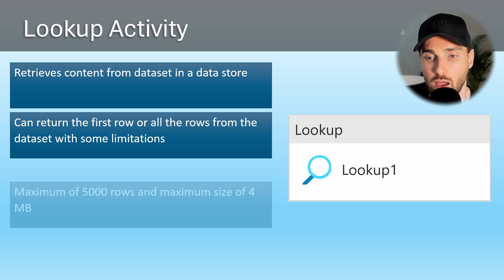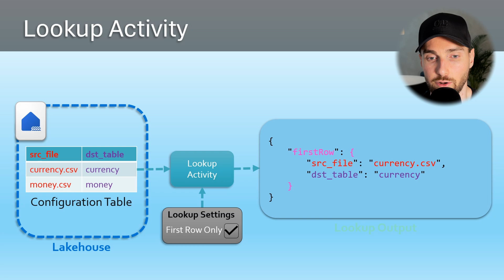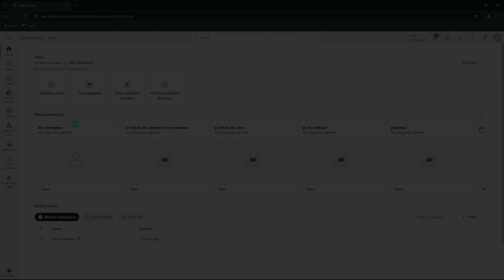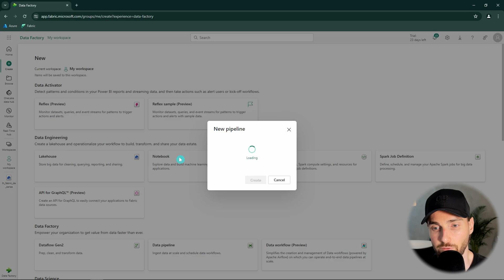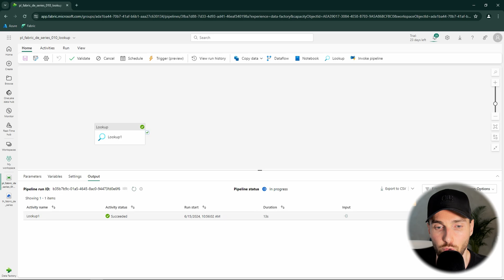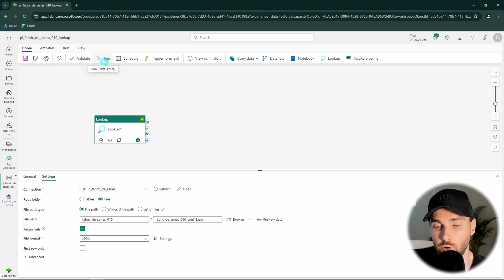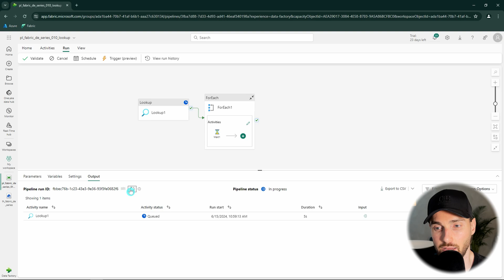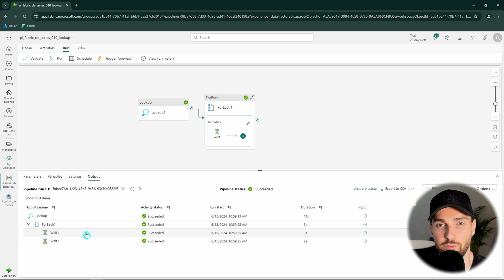Mastering Lookup Activity in Fabric Data Pipelines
🔥 *Learn Microsoft Fabric hands-on!*

📂 *Access Learning Materials (Files, Code, etc.)*

Mastering the Lookup Activity in Microsoft Fabric Data Pipelines
Want to understand how the Lookup Activity works in Microsoft Fabric? In this video, Aleksi covers everything you need to know about using the Lookup activity to fetch data and incorporate it dynamically into your pipeline logic. Learn how to retrieve metadata from data stores and leverage this information to build smarter, metadata-driven pipelines.

What You’ll Learn:
🔷 The basics of the Lookup activity and how it retrieves data from data stores
🔷 Differences between retrieving the first row and all rows in a data source
🔷 Use case: Passing Lookup activity outputs into a For Each loop for dynamic pipeline configuration
🔷 Best practices for using Lookup activity effectively with files and tables

Key Takeaways:
✨ Gain insights into how Lookup activity outputs are structured and used
✨ Build metadata-driven pipelines for dynamic and reusable workflows
✨ Understand how to integrate Lookup outputs seamlessly with other activities